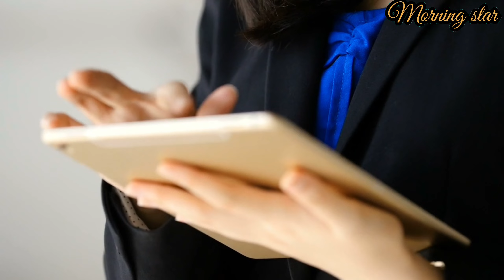6 PRIA TAMPAN YANG PERNAH DEKAT DENGAN NATHALIE HOLSCHER DAN MANTAN PACAR NATHALIE HOLSCHER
6 PRIA TAMPAN YANG PERNAH DEKAT DENGAN NATHALIE HOLSCHER DAN MANTAN PACAR NATHALIE HOLSCHER,